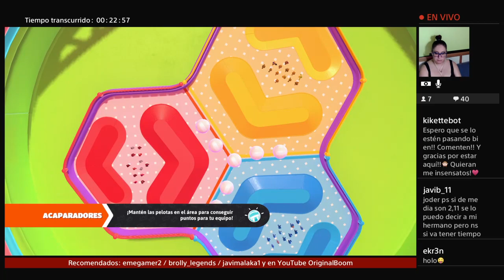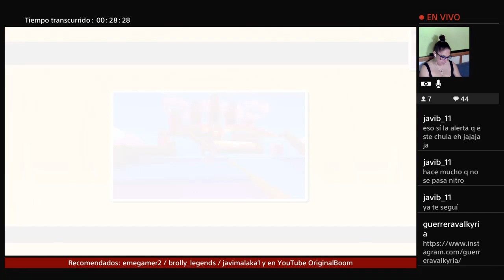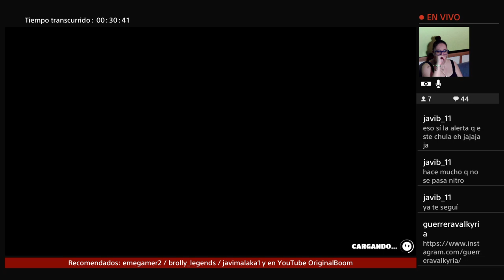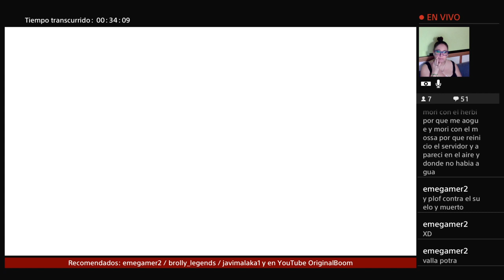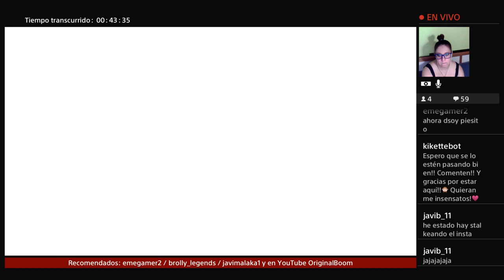Directo Fall Guys Toxico!